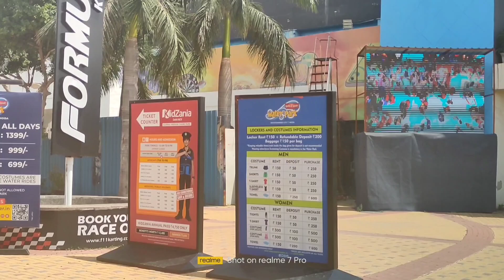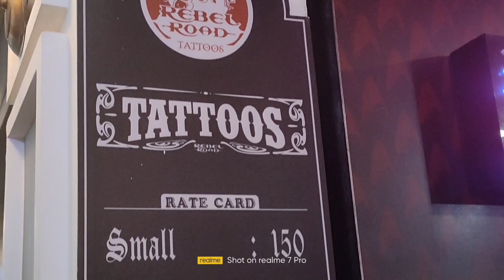Toddler playing with baby dolls || toddler pretend play || Kidzania video